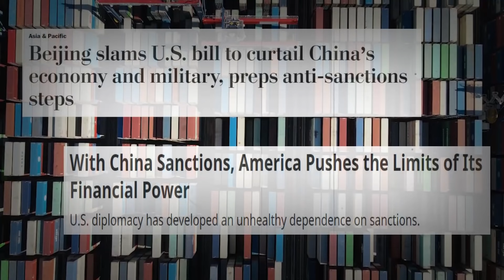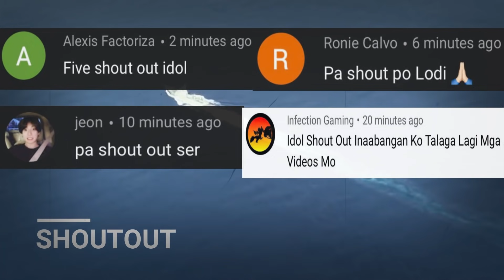China tinakot ang Amerika! Nagbantang ipapadala ang kanilang warships sa US territory!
Nagbabala ang China na magpapadala ito ng kanilang mga barkong pandigma, sa territorial waters ng Estados Unidos, bilang ganti sa panghihimasok ng US warships, sa South China Sea.

Related Channels
GOOD News Philippines
Maki Trip
Pacific Defense PH
Terong Explained
Sirlester Channel
Clark TV
TopPICK
Kabayan TV